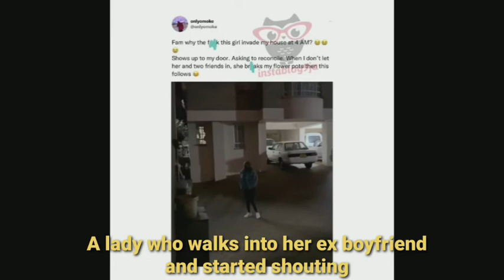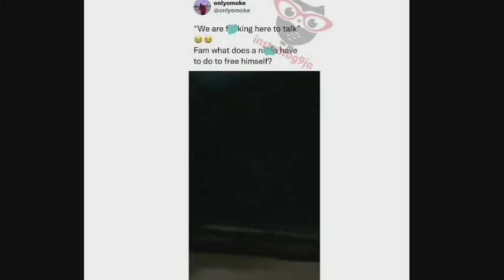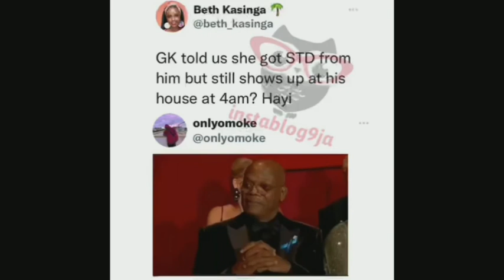BBNAIJA REUNION DAY 8: EMMANUEL AND LIQUOROSE EXPOSED SASKAY OF INTRUDING EMMANUEL SHIELD HIMSELF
Bbnaija reunion 2022 Liquorose remind Emmanuel of Saskay Emma said I also saw her with other men